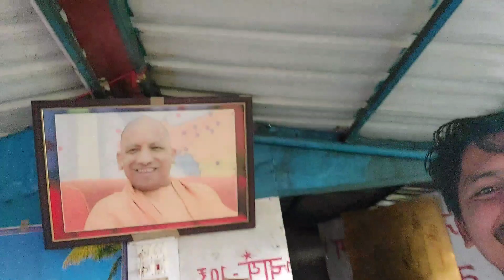Maa Bhuvneshwari Mandir Darshan ll G2 Pahadi Vlog ll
श्री भुवनेश्वरी सिद्धपीठ नीलकण्ठ, ऋषिकेश

नीलकण्ठ के समीप ब्रह्मकूट पर्वत के शिखर पर भौन गांव में स्थित है श्री भुवनेश्वरी सिद्धपीठ। यहां तक पहुचने के लिये नीलकण्ठ से दो रास्ते हैं पहला पैदल मार्ग है जो कि नीलकण्ठ से सिद्धेश्वर बाबा के मन्दिर होते हुये लगभग डेढ़ किलोमीटर लम्बा है। दूसरा मार्ग नीलकण्ठ सड़क मार्ग से पार्किंग के पास से एक कच्ची सड़क मोटर मार्ग है जो कि लगभग ३ किलोमीटर की दूरी  तय करके भौन गांव तक पहुंचता है। भौन गांव प्रकृति की गोद में बसा एक मनोरम पहाड़ी गांव है और इसी के मध्य में स्थित है श्री भुवनेश्वरी सिद्धपीठ। पौराणिक सन्दर्भों में स्कन्दपुराण केदारखण्ड के अनुसार मान्यता है कि समुद्र मन्थन से प्राप्त कालकूट हलाहल विष के सेवन के समय सती माता ने भगवान शिव के गले में अगूंठा लगाकर विष को उनके गले से नीचे नहीं उतरने दिया था। विषपान के पश्चात भगवान शिव विष की ऊष्णता से व्याकुल होने लगे। विकलता के वशीभूत होकर भगवान चुपचाप कैलाश पर्वत छोड़कर एकांत और शीतल स्थान की खोज में निकल पड़े। समस्त हिमालय पर्वत पर विचरण करते हुये महादेव मणिकूट पर्वत पर आये। यहां मणिकूट, विष्णुकूट, ब्रह्मकूट पर्वतों के मूल में मधुमनी (मणिभद्रा) व पंकजा नन्दिनी (चन्द्रभद्रा) नदियों की धाराओं के संगम पर पुष्कर नामक तीर्थ के समीप एक वट वृक्ष के मूल में समाधिस्थ होकर कालकूट विष की ऊष्णता को शांत करने लगे। कहा जाता है कि भगवान शिव ने इस स्थान पर ६० हजार वर्षों तक समाधिस्थ रहकर विष की ऊष्णता को शांत किया था। भगवान शिव के निवास स्थान कैलाश पर किसी को भी ज्ञात नहीं था कि भगवान शिव कहां हैं माता सती, शिव के परिजन तथा समस्त देवतागणों ने भगवान शिव को खोजना शुरू कर दिया। खोजते-खोजते ४० हजार वर्ष बीत जाने पर मात सती को पता चला कि भगवान शिव मणिकूट, विष्णुकूट तथा ब्रह्मकूट पर्वतों के मूल में मधुमती (मणिभद्रा) तथा पंकजा नन्दिनी (चन्द्रभद्रा) नामक पवित्र धाराओं के संगम पर विष्णु पुष्कर नामक तीर्थ के समीप एक वट वृक्ष के मूल में समाधिस्थ होकर कालकूट विष की ऊष्णता को शांत कर रहे हैं।

भगवान शिव के समाधि-स्थल का पता लग जाने पर श्री सती जी कैलाश से यहां आ गई, लेकिन देवी सती के आगमन के उपरान्त भी भगवान शिव की समाधि नहीं खुली। अत: देवी सती भी भगवान श्री नीलकण्ठ के समाधि-स्थल से अग्निकोण में ब्रह्मकूट नामक पर्वत के शिखर पर पंकजा नन्दिनी (चन्द्रभद्रा) नदी के उद्‌गम स्थल से ऊपर बैठकर तपस्या करने लगीं। इस स्थान पर तपस्या करते करते जब भगवती श्री सती जी को २० हजार वर्ष व्यतीत हो गये तब कहीं ६० हजार वर्षों के बाद श्री नीलकण्ठ जी की समाधि खुली। माता सती के इस अनन्य तप के कारण यह स्थान सिद्धपीठ कहलाया। देवताओं के आग्रह पर माता यहां पिण्डी रूप में विराजमान हुईं। यहां माता भुवनेश्वरी का रूप लाल बजरंगी के रूप में प्रदर्शित है। माता भुवनेश्वरी का मन्दिर आठ गावों का मुख्य मन्दिर है। इस मन्दिर का जीर्णोद्धार दिनांक १३-अप्रैल-१९९७ को ऋषि केशवानन्द संस्थापक, अध्यक्ष निर्धन निकेतन खड़खड़ी, हरिद्वार के द्वारा करवाया गया था। श्रावण मास तथा शारदीय नवरात्र के दौरान इस मन्दिर में मेला लगता है। इस दौरान मन्दिर की छटा देखते ही बनती है। मन्दिर की व्यवस्था प्रबन्धन हेतु किसी भी समिति की स्थापना नहीं की गई है। मन्दिर में वर्षों से एक ही वंश के पण्डित एक वर्ष तक बारी-बारी से मन्दिर में पूजा-अर्चना करते हैं। हमारी यात्रा के समय मन्दिर में पण्डित श्री केशर सिंह जी पूजा-अर्चना तथा व्यवस्था देख रहे थे। इनके अलावा इनके भाई श्री सिताब सिंह जी, वीरवाहन सिंह जी तथा दरबान सिंह जी बारी बारी से एक-एक वर्ष तक पूजा-अर्चना करते हैं। पुजारी बदलने की यह प्रक्रिया शारदीय नवरात्र के समय की जाती है।